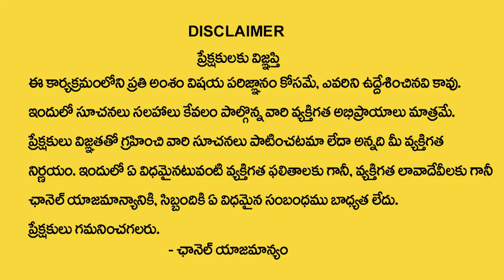పిల్లలు తల్లితండ్రుల మాట వినాలంటే చిన్న చిట్కా | Pillalu Me Mata Vinalante Chitka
Watch►పిల్లలు తల్లితండ్రుల మాట వినాలంటే చిన్న చిట్కా | Pillalu Me Mata Vinalante Chitka